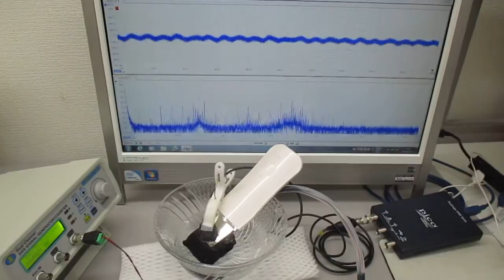超音波美顔器の表面改質（応力緩和）技術